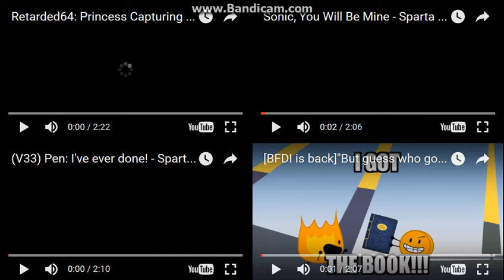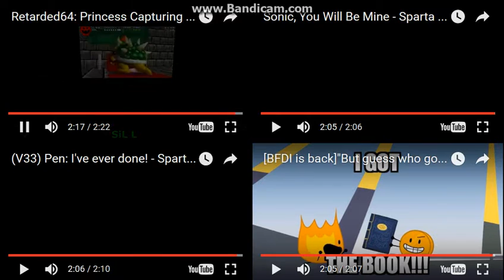Let's Remake FTW 01 --- Sparta Extended Remixes Side-By-Side 167